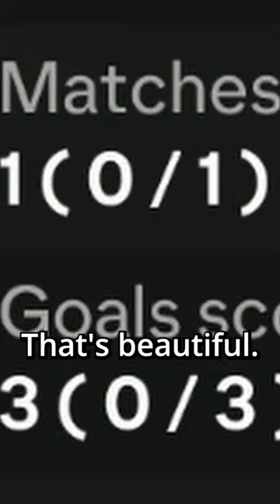Why Is Eriksen Shaking?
eriksen shaking fc 24 ea fc 24 ultimate team the goat messi makes christian eriksen shaking while trapp squats on messi's di-